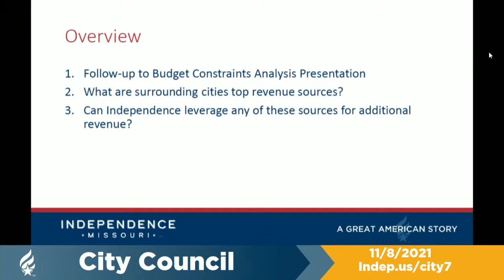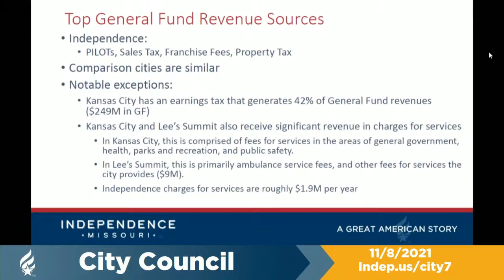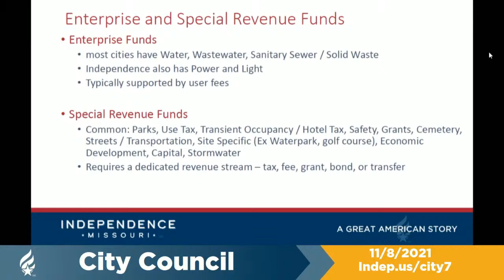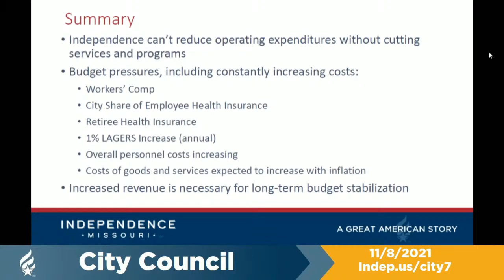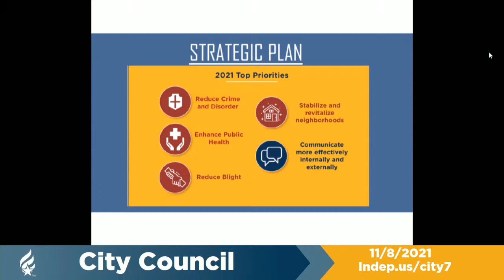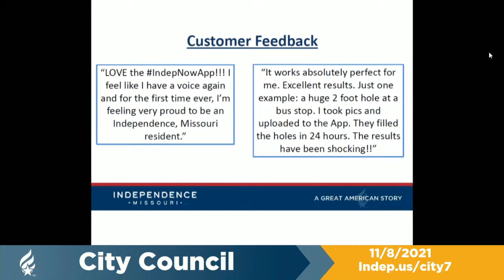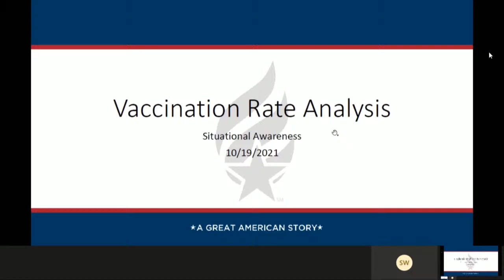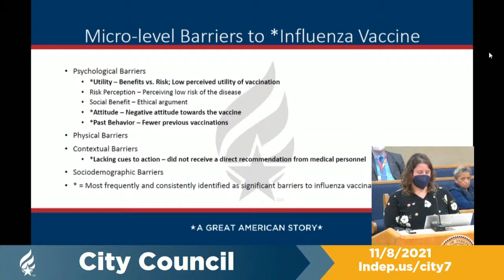Study Session 11/8/2021